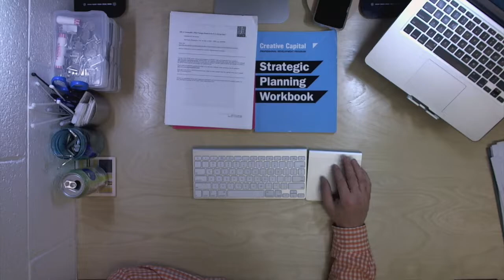01_11_18 - Dave Pike Set - Mathar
I woke up, wrote Thomas Haigh from Tate Roatery about the cupping, made some coffee, used a dremel to cut up my coffee makers, built a pour over coffee kit and digitized this amazing song by the Dave Pike Set - Mathar from the "Talkin Jazz Vol 2, More Theme's from the Black Forest."